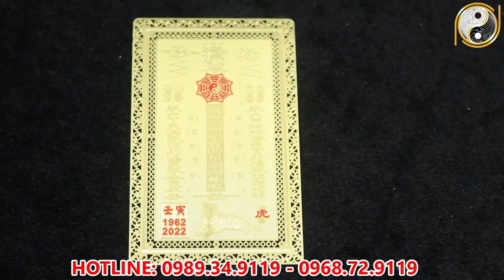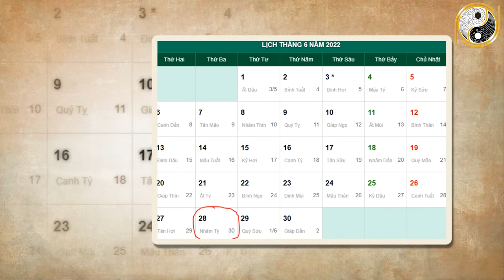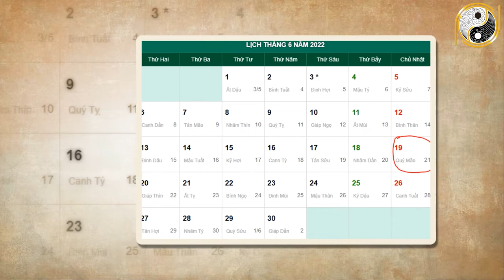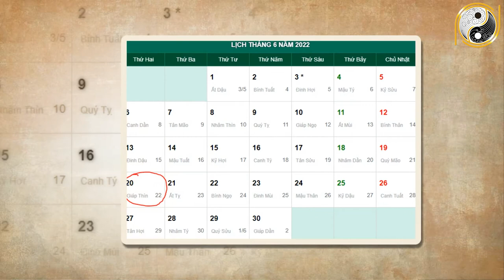Xem tử vi năm 2022 Kỵ Dậu 1969 Tháng 5 Âm Lịch Vận Số Đã Đến, Giàu Có Bất Ngờ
01. Linh phù giải hạn
02. Hồ lô hóa giải Ngũ Hoàng
03. Mai Hoa Phú Quý
04. Gương bát quái tinh cầu
05. Kim bài thái tuế 2023
06. Vòng tam hợp Dần Ngọ Tuất
07. Vòng tam hợp Thân Tý Thìn
08. Vòng tam hợp Hợi Mão Mùi
09. Vòng Tam Hợp Tỵ Dậu Sửu
10. Bát bảo tâm kinh
11. Minh Quang pháp bảo cầu
12. Minh Quang pháp bảo lục giác
13. Tỳ Hưu Lộc Tài (Đồng)
14. Tỳ Hưu Khai Vận ( Bạch Ngọc)
15. Bách Niên Tụ Tài ( tụ tài lộc)
16. Song long ngọc ấn ( ấn thăng quan)
17. Kim bài ngũ Lộ Thần Tài
18. Hồ lô bình an ( treo xe)
19. Móc khóa văn xương
20. Ống bút văn xương gỗ đào
21. Bút văn xương gỗ đào
22. Bút văn xương gỗ đào nhỏ
23. Hoa mai kim tiền ( mạ vàng )
24. Các vật phẩm phong thủy khác Xem tử vi năm 2022 Kỵ Dậu 1969 Tháng 5 Âm Lịch Vận Số Đã Đến, Giàu Có Bất Ngờ